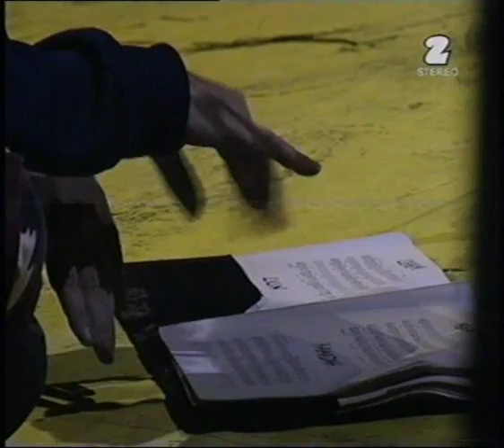John Zorn - Meholalot - 04. - Live '99 (Masada String Project)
Masada String Project, Bar Kokhba and Masada live in Warsaw Summer Jazz Days '99. All bands were founded by the avant-garde jazz musician, composer and arranger John Zorn.

Masada String Project is:
Mark Feldman - Violin
Erik Friedlander - Cello
Greg Cohen - Double Bass